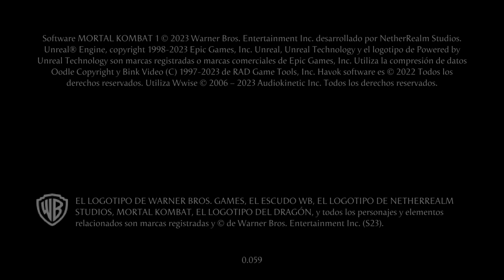Que Horrible es Mortal Kombat 1 en la Nintendo Switch Sin Parches Noviembre 2023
Asi Corre Mortal Kombat 1 en la Nintendo Switch Sin Parches Noviembre 2023